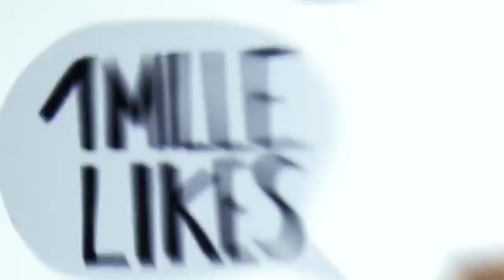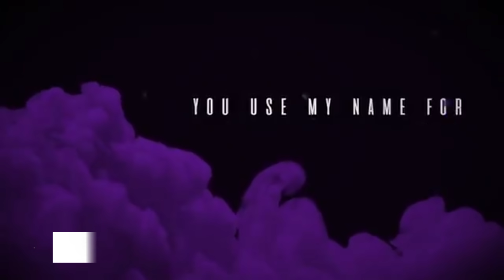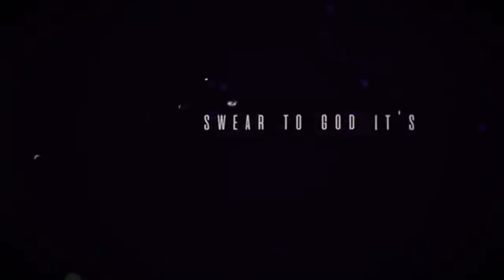DESCUBRE ELECTRONIC METAL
Hoy venimos a hablar de un estilo musical que está en auge últimamente: ELECTRONIC METAL. No sólo hablaremos de las más conocidas, también puedes descubrir nuevas bandas.